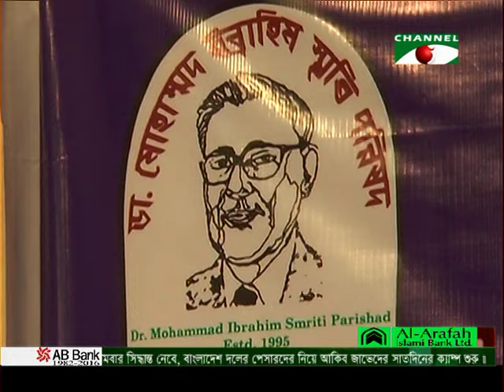saima wazed putul is awarded dr ibrahim memorial gold medal